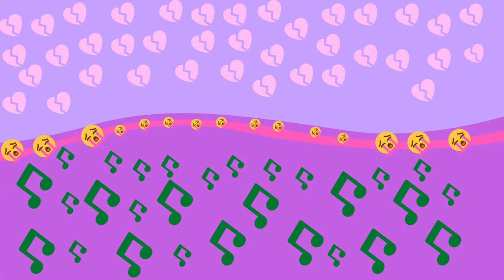Crybaby Corner💔😭 (Official Channel Trailer)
Here is the trailer to my channel. Emoji colors edited by James Anderson
SUPPORT ME💚💚

Welcome to the official channel of crybaby corner💔😭 here at crybaby corner💔😭 I make posts/videos about Melanie Martinez with news and announcements about her too please subscribe to the channel and click the bell to never miss out on my videos go follow my twitter and TikTok here are some other links
OTHER LINKS💚💛

Love -Crybaby Corner💔😭